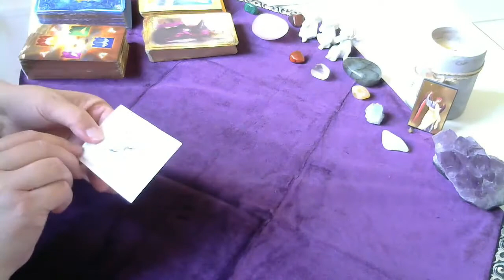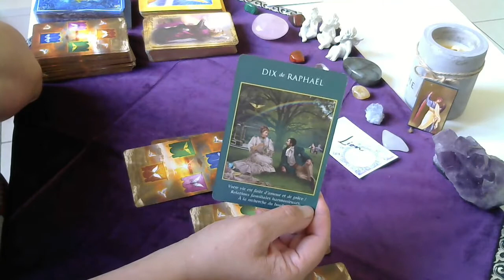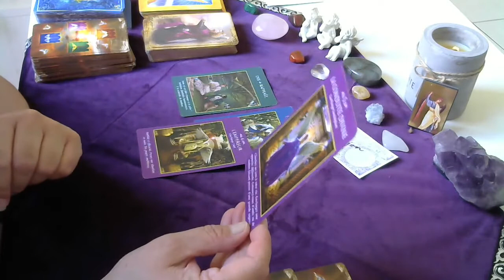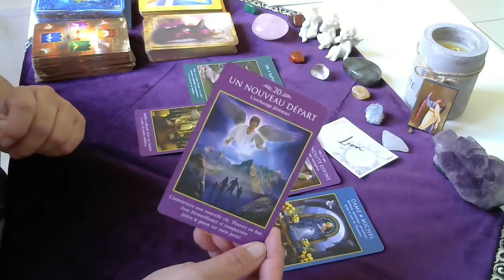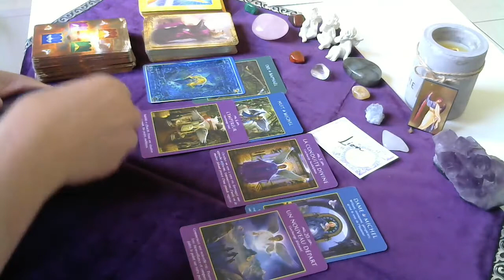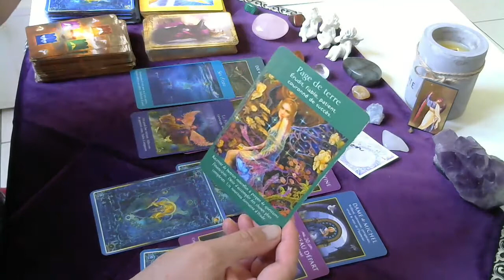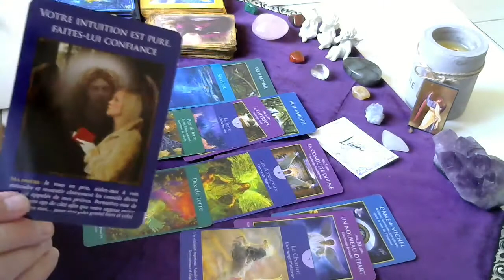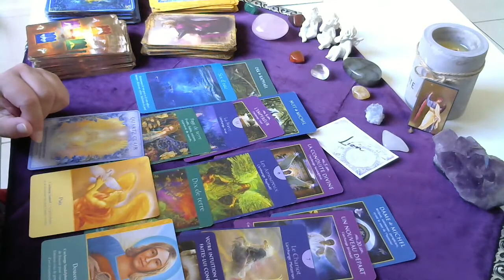Guidance Fin d'Année 2020 Lion - Réflexion pour un Nouveau Départ !!!